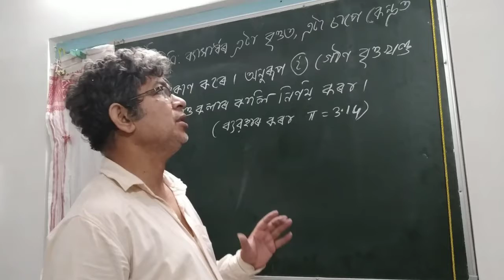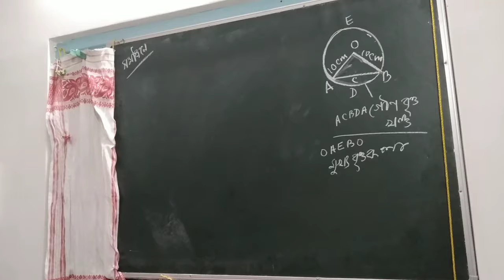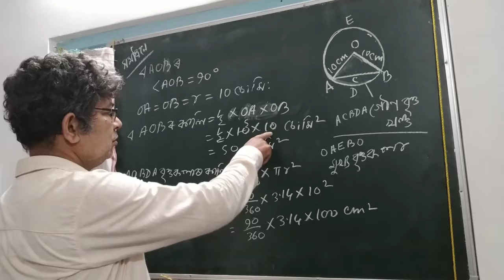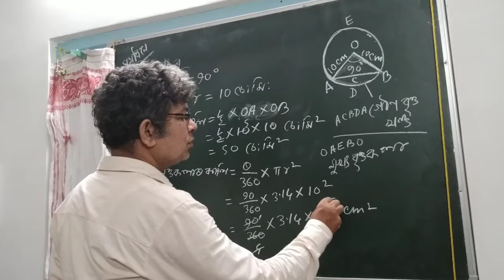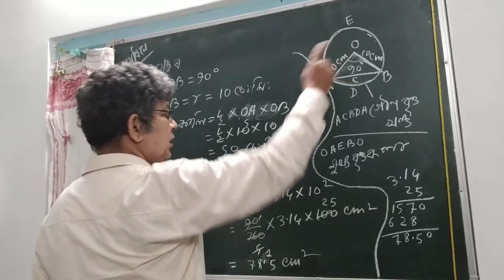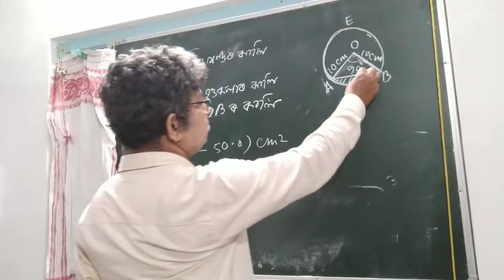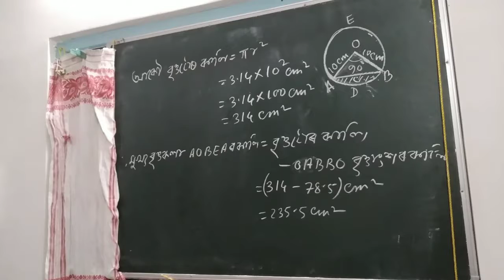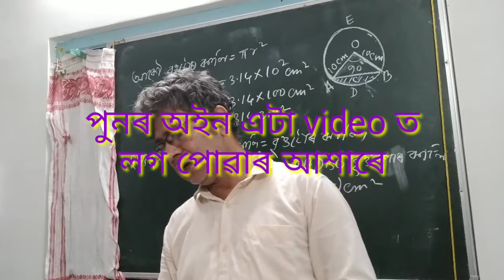316) বৃত্ত সম্বন্ধীয় কালি/ Areas Related to Circles/ Class X Maths/ Ex12.2( Part-2)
It is an educational video of mathematics of class x on